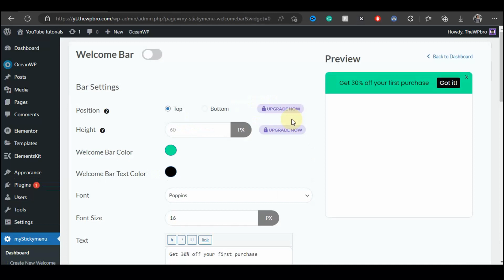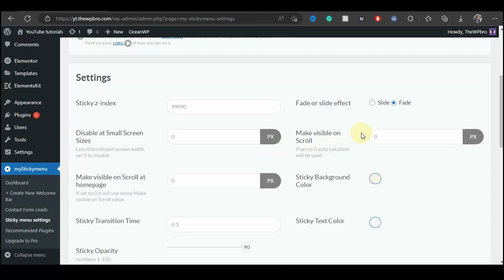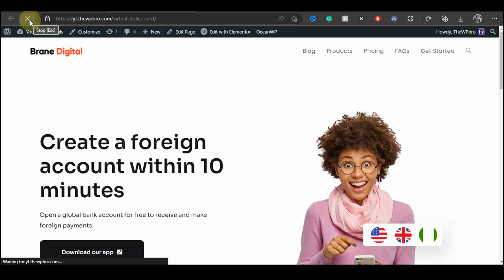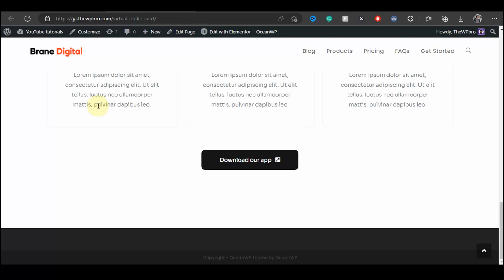How to Create a FREE Sticky Header in WordPress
In this video, we will learn how to stick a WordPress menu or header to the top of your website while scrolling.

See you in the following video!